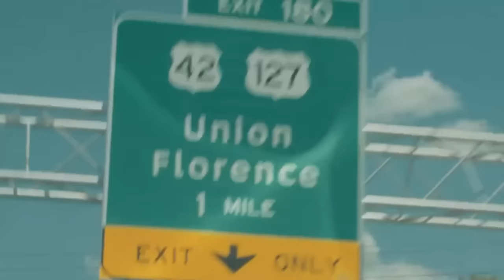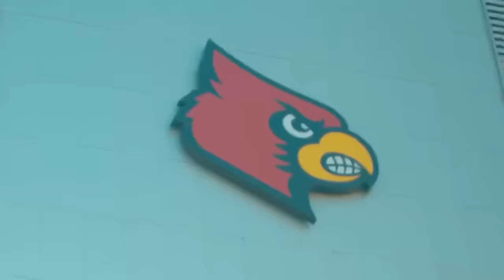E The Profit - Bluegrass (Official Music Video)